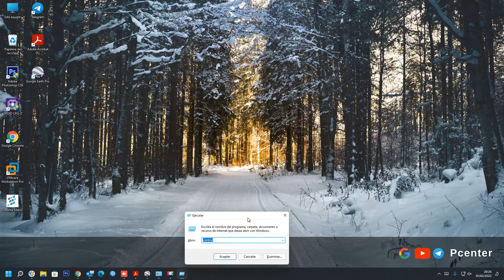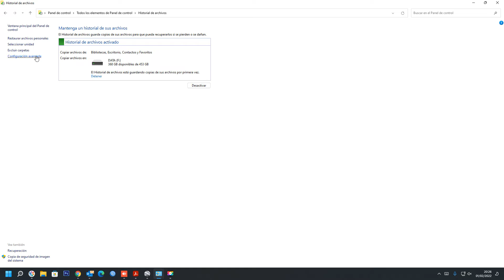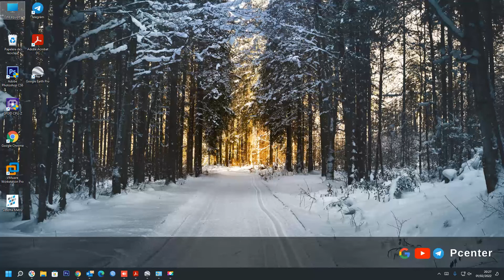👍 Cómo habilitar el historial de archivos en Windows 11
En el video se explica, Cómo activar el historial de archivos en Windows 11, Cómo habilitar el historial de archivos en Windows 11, hacer copia de seguridad Windows 11.